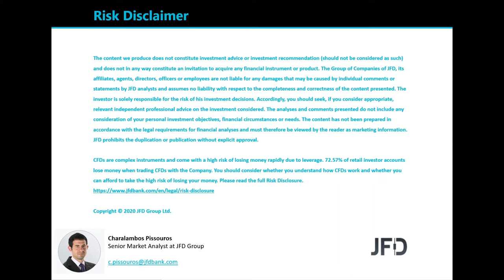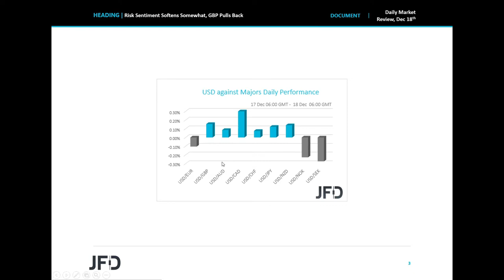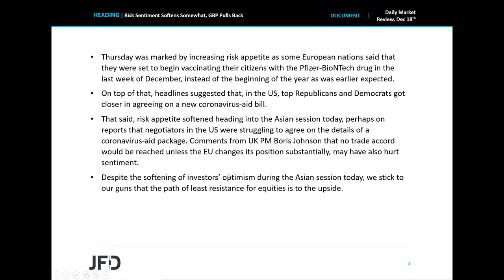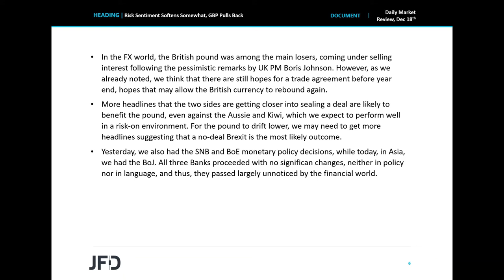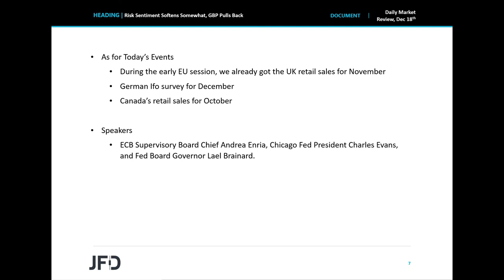Daily Market Review: Risk Sentiment Softens Somewhat, GBP Pulls Back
Major EU and US indices continued marching north yesterday, perhaps on news suggesting that Europe will begin vaccinations earlier than previously anticipated, and on reports that US negotiators are getting closer in passing a covid -aid bill. However, sentiment softened heading into the Asian session today, on headlines that US lawmakers are struggling to agree on the bill’s details, and following remarks by UK PM Johnson that a no-deal Brexit is still very possible.